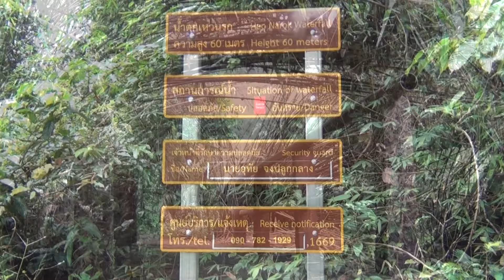น้ำตกเหวนรก Haew Narok Waterfall